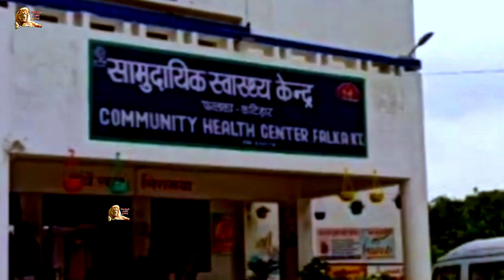58 दिन का सावन , सावन कावड़ यात्रा 2023।लोगों ने सावन के पहले सोमवार से ही कर दी शुरू कावड़ भरना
58 दिन का सावन , सावन कावड़ यात्रा 2023।लोगों ने सावन के पहले सोमवार से ही कर दी शुरू कावड़ भरना

your qurious .

Oscar doston main aaj Hamare is video mein Sawan Ke Kawar ke bare mein bataya hai is varsh 2023 Mein and Tawan Din Ka Sawan padh raha hai jo pure 2 mahine ka saman Mana jata hai doston is shabdon mein kanvriyon ne pahle Somwar Se Hi apni Kaun Hai bharna Shuru kar Diya Aur bapas Bhi Laut kar Aane Lage Wapas Laut Aate Mein Jo Hua uska Shayad Kisi Ko Bhi Koi andhajan Nahin tha anhoni shuruaat Mein Hi Ho Gai pahle Sab man mein hi aur kahan jata hai ki yah do Savan pad rahe hain kaise Katega do Saavn doston video pura Dekhen aur bataen ki Hamara video aapko kaisa laga comment mein doston is Savan Mein pure aath Somwar padhenge to doston video gana aapko Achcha Lage to kripya Hamare channel ko subscribe Karen video ko like Karen aur share Karen